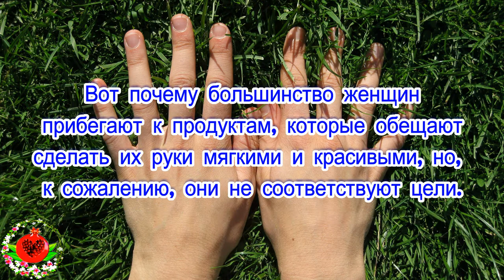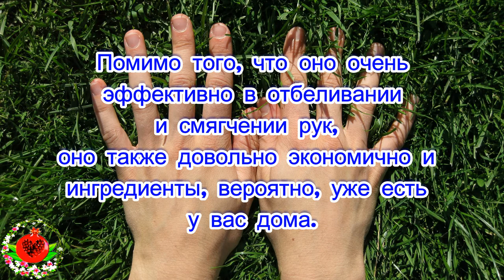Натуральное средство, которое поможет вам очистить руки, сделав их красивыми и очень мягкими.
Научитесь отбеливать руки с
 помощью этого удивительного
 естественного метода!
 Несомненно, женщина, как домохозяйка,
сталкивается со всеми видами испытаний,
 требующих больших усилий, поэтому
обычно заметно, что руки меняются.
Это замечательное натуральное средство,
 которое поможет вам очистить руки,
 сделав их красивыми и очень мягкими.